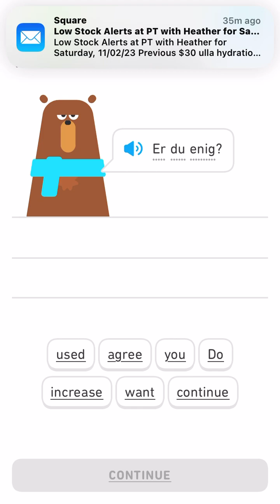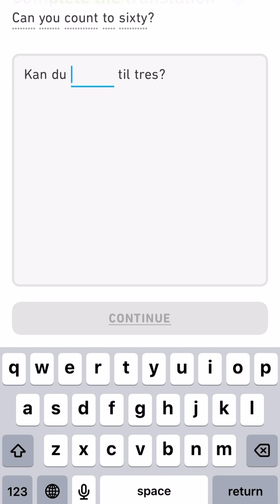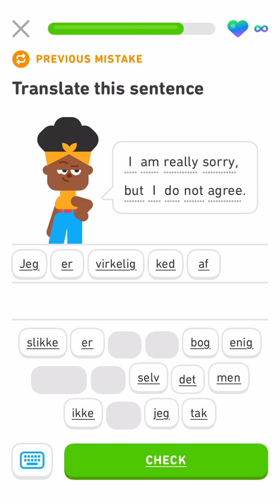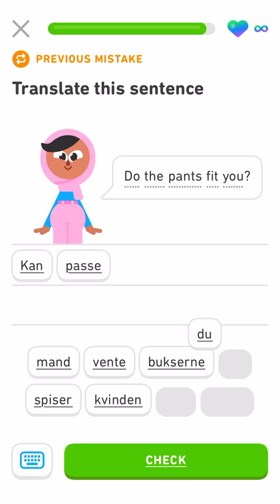Let’s learn Danish with Duolingo